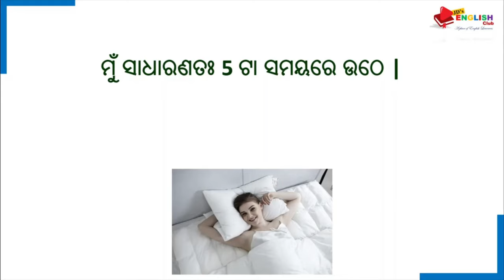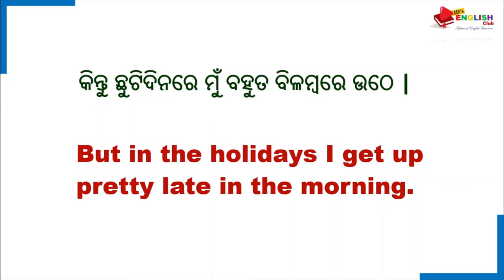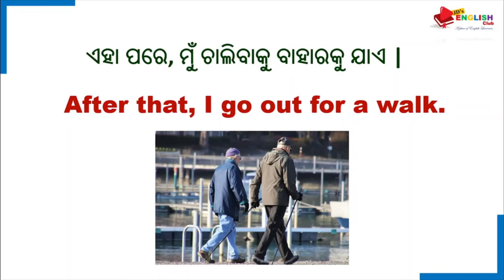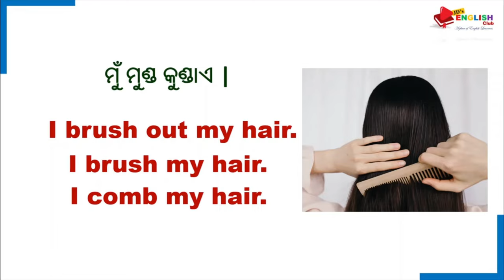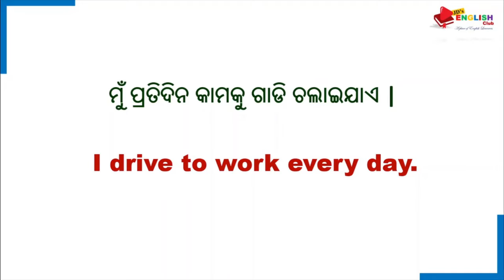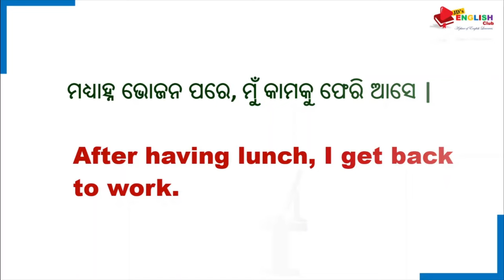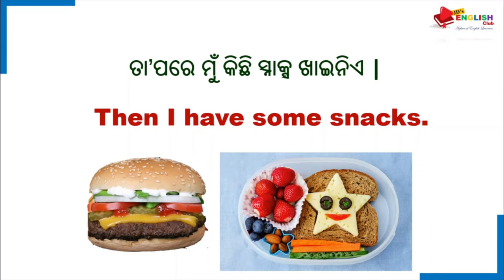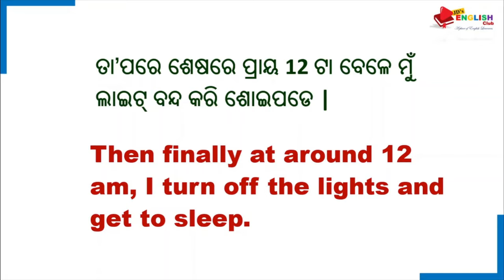Speaking Daily activities in English | Daily Routine from morning to night | Spoken English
Hello Guys, in this video we will be learning Daily use English sentences for speaking our daily activities and routine in English. These sentences are very useful for beginners as well as advanced level learners. If you are a beginner or advanced level learner this is very useful for you to start a conversation by using these sentences. I hope it will very useful for you. Enjoy the Lesson.
in this channel, you will get all kinds of English learning related videos. Our responsibility is to make you a really fluent and good English speaker.
You can find the following types of English videos on this channel.
English Grammar with Odia explanation
English daily use sentences, Speaking practice videos etc.
ALL kInd of videos to make you able to speak English.